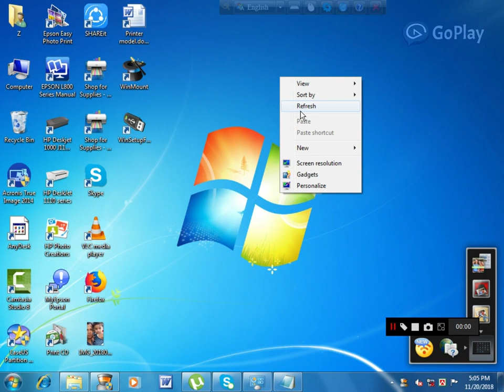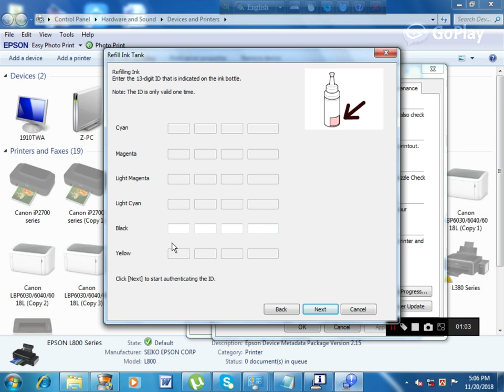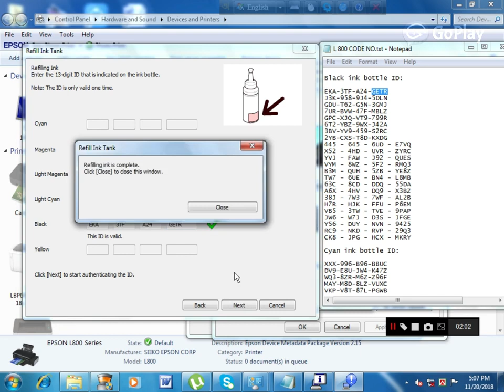EPSON L800805 INK CODE SETUP 2